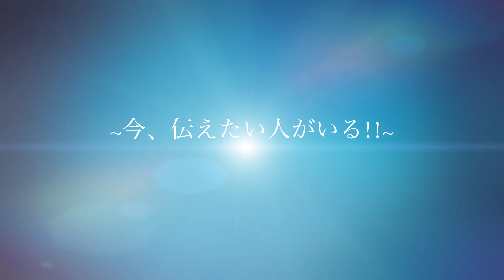【笑舞5周年記念公演】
NaTuHoチャンネルまで
笑舞/笑゛/あさぎ/岡山うらじゃ連 旭/ひなた